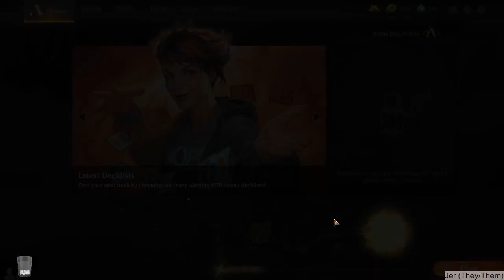An Alliance? In our channel?? Jagged Alliance: Back in Action Day 1